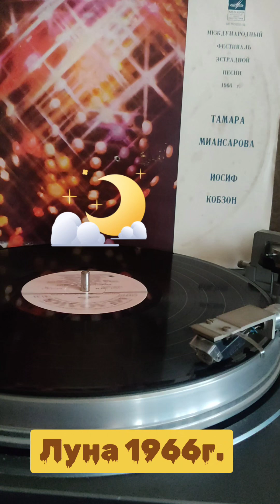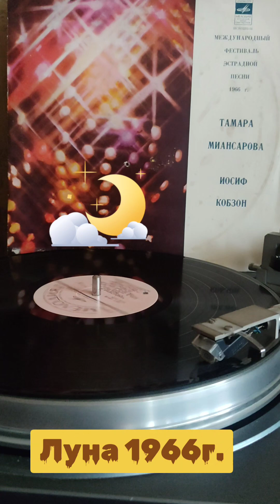Кобзон луна 1966г.